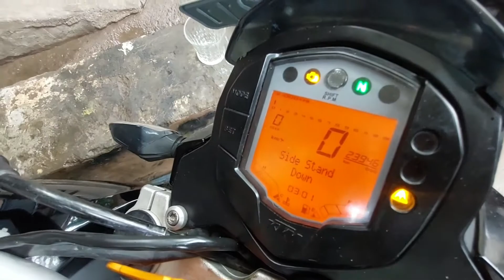KTM rc 390 FZS -ZMR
HELLO FIRENDS